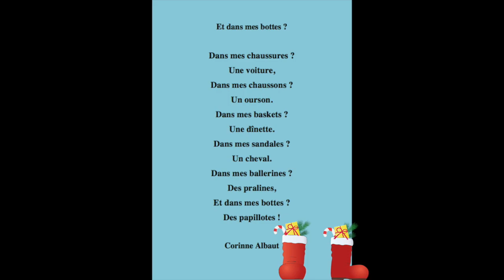*** poésie *** Et dans mes bottes ? *** Corinne Albaut ***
Et dans mes bottes ?

Dans mes chaussures ?
Une voiture,
Dans mes chaussons ?
Un ourson.
Dans mes baskets ?
Une dînette.
Dans mes sandales ?
Un cheval.
Dans mes ballerines ?
Des pralines,
Des papillotes !

Corinne Albaut

Autoriser pour un  usage commercial.